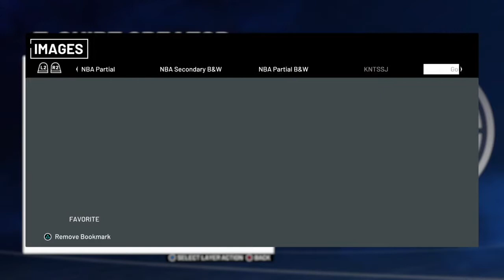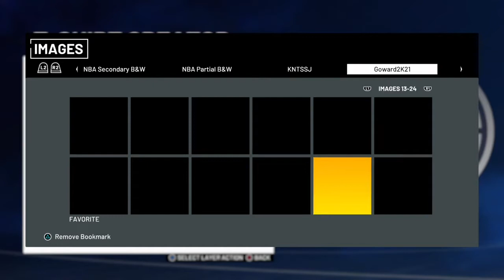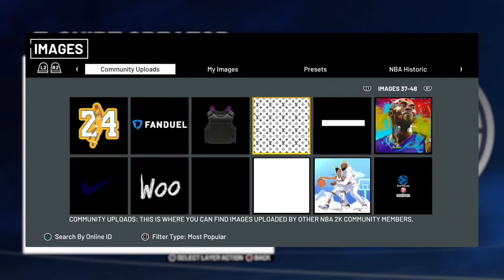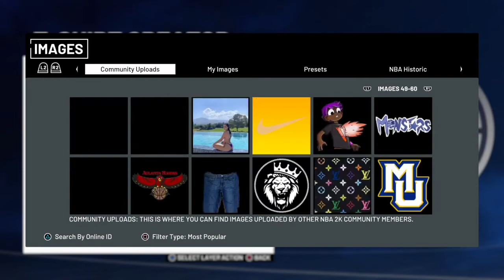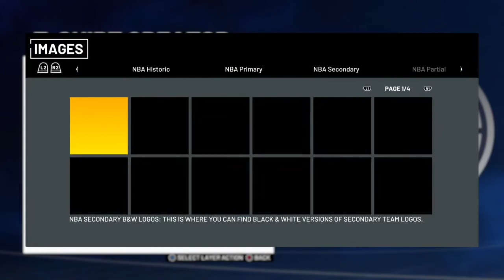*NEW* NBA2K21 CUSTOM SHIRT VEST AT ELITE 2 🔥 | COMP DRIPPY SHIRT ⚡️! *MUST WATCH*